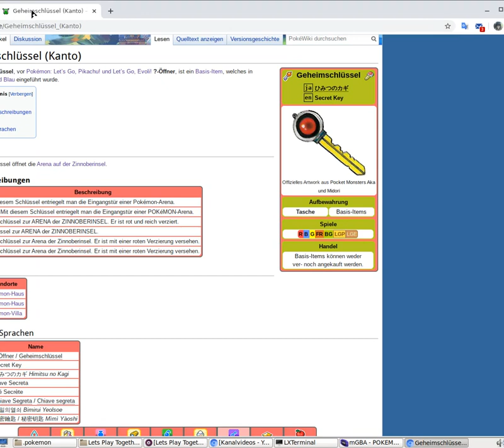Let´s Play Pokémon - Gelbe Edition - Special Pikachu Edition #034